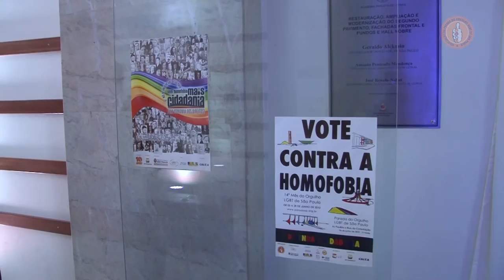LGBT CLIPE Alterado 2